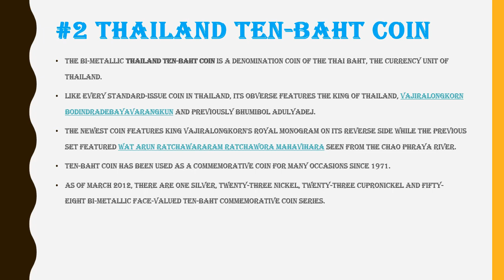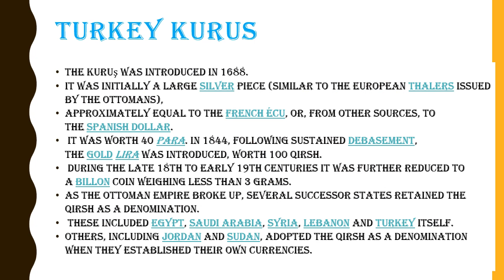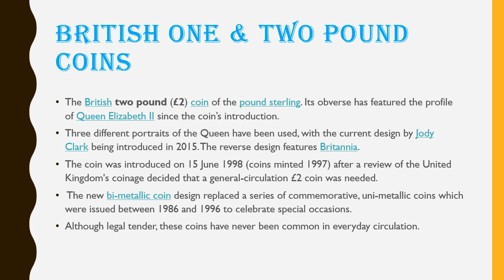10 BI METALIC COINS FROM AROUND THE WORLD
10 BI METALIC COINS FROM AROUND THE WORLD
COINS WHICH HAVE TWO DIFFERENT ALLOY GENERALLY AN OUTER RING AND INNER RING